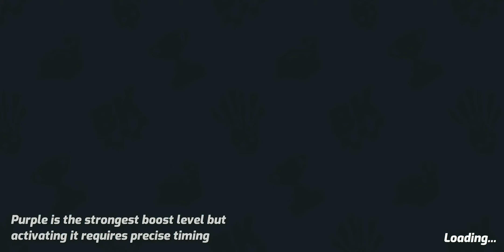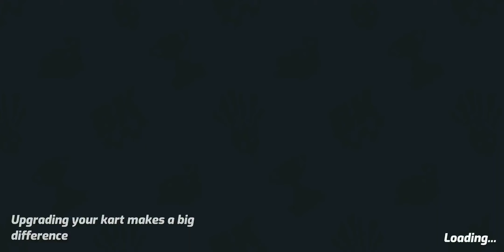boom karts 💫 - hot wheels mini car racing | Android gameplay fingersoft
Boom karts

Kart racing with explosive powerups and slick controls! Challenge your friends!

Jump into the driving seat and challenge the world in BOOM KARTS - a real time online multiplayer PVP racing game! Race, drift, boost and blast your way to victory!

Features
- Real-time arcade karting racing
- A variety of powerful power ups to blast your foes with
- Online play racing against the world
- Create custom races for playing with your friends
- Creating and managing your own racing team
- Customizable karts and avatars
- Slick drifting and boosting manoeuvres giving you control over the racing
- Collectable karts that can be unlocked
- Time trial events and a challenging adventure mode

Boom Karts is a free-to-play online multiplayer go-kart racing game. Race your opponents to the podium or tackle the adventure mode challenges to earn your bragging rights. Challenge your friends in epic races with custom lobbies allowing you to create the rules of the race. Upgrade and customize your go-karts and avatar with items earned through game play.

Ready... Set... BOOM!